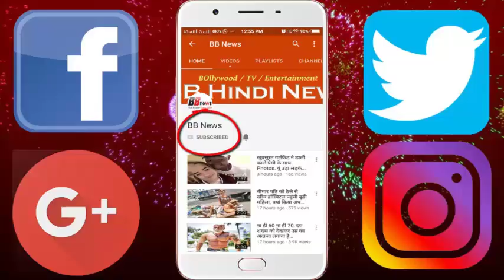आखिर बॉलीवुड फिल्मों को शुक्रवार को ही क्यों किया जाता है रिलीज, जानिए...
You will definitely see many movies, but have you ever noticed why most movies are released to "Friday", if not, today we are going to give you information about this.
You might be surprised to know that this trend is coming out in Bollywood since today, but not since the 1960s. Many people also say that this method has stolen Bollywood from Hollywood itself.

For your information, let's tell that Hollywood's famous film, "gone with the wind", was released on December 15, 1939, and this day was Friday. Since that time, all the movies in Hollywood are released on Friday.
In this way, Hollywood has been releasing its films for several decades on Friday, but this trend in Bollywood came much later. Let us tell you that Bollywood's famous film "Neelkamal" was released on March 24, 1947, but it was not liked by viewers as much as it was expected.
On the contrary, on August 5, 1960, when the movie "Mughal-e-Azam" was released on Friday, the film proved to be such a huge hit that the entire Bollywood was stunned. Since then, all the films in Bollywood have started releasing on Friday. Some knowledgeable people say that, earlier in the day, people in Mumbai used to discharge their employees after half-day on Friday. Because of which most of the theaters were mostly on Friday. Because of this, it was the trend of releasing films on Friday in Bollywood, which is also going on in the present.

BB NEWS!!